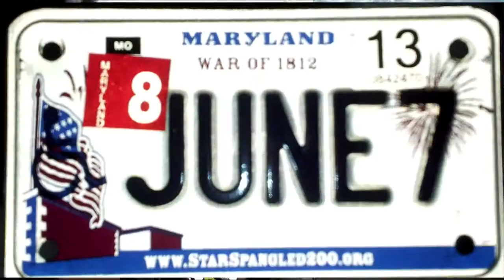Maryland Personalize Tag renewal, OH NO 7- 24- 13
Recording cameras: Drift 1080hd (on my helmet) & Drift 720p (mounted on my mirror & on the rear of my bike). Using 3 Drift action camera's.

Editing software: Sony vegas studio hd 11
Riding: Suzuki 650 Burgman